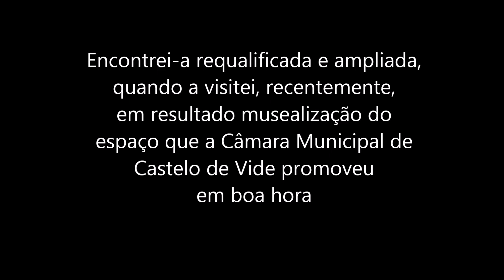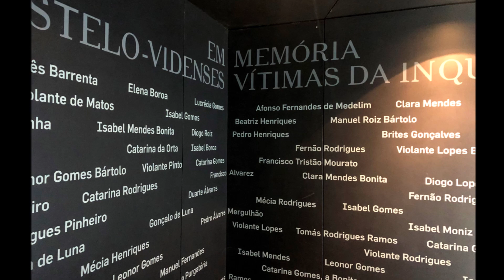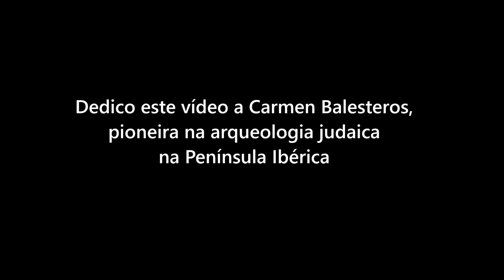A SINAGOGA DE CASTELO DE VIDE